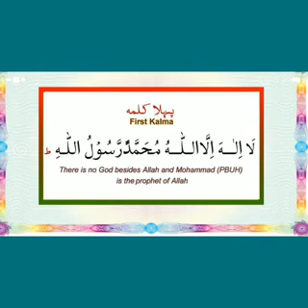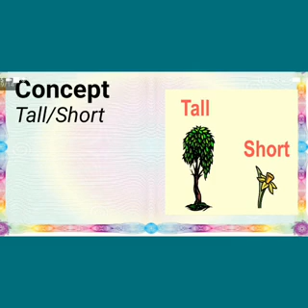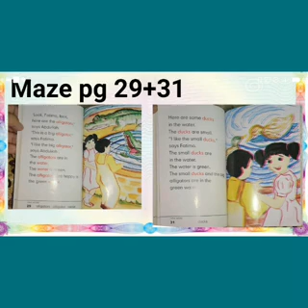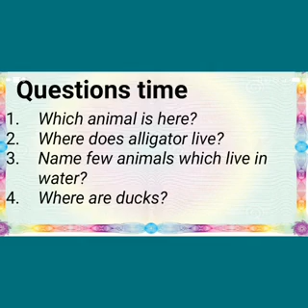The Sanai School Class Edu Maze Reader W9 D2